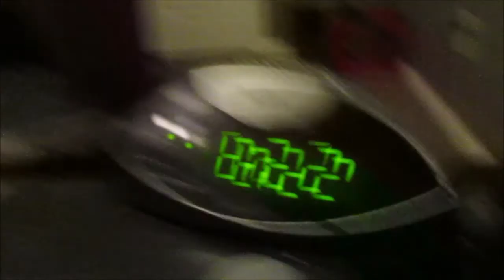A DAY FULL OF ADVENTURE!